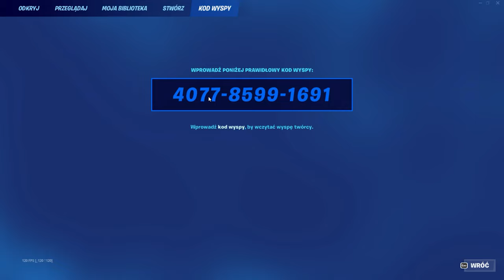ten glitch dał mi 200 level w 5 minut